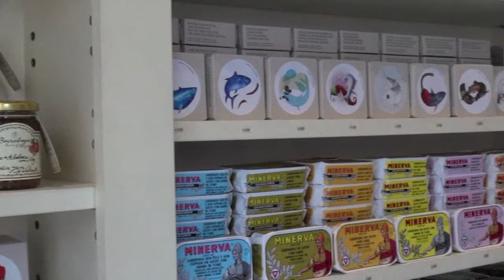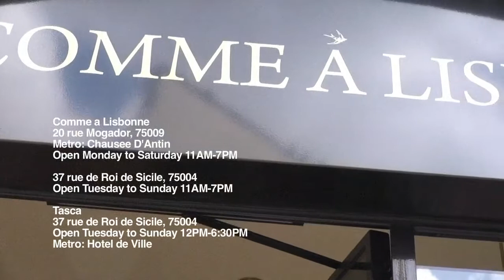A Bite of Paris Episode 9: Pastel de Nata at Comme a Lisbonne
Today we taste pastel de nata, a custard tart from Portugal at Comme a Lisbonne